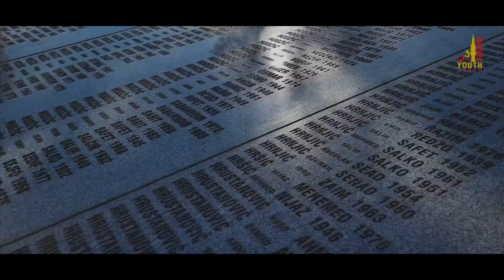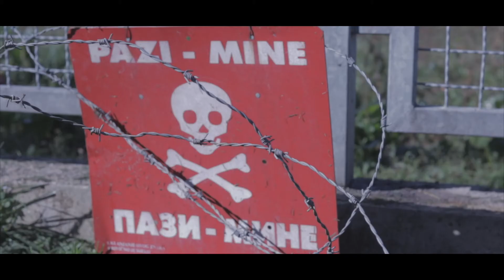Tour | Bosnia & Herzegovina 2021 | Yaseen Tours | Jerusalem Of Europe | Highlight (Reminder)